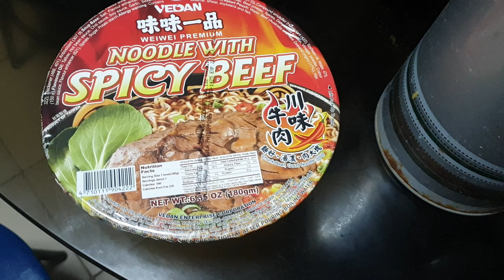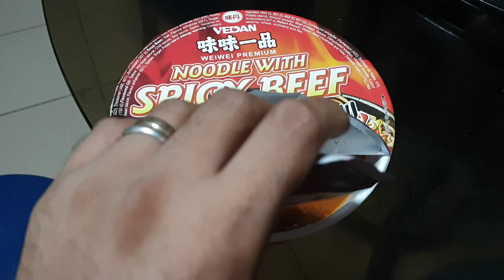weiwei premium noodle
vedan
spicy
real beef
love weiwei
premium
SNR